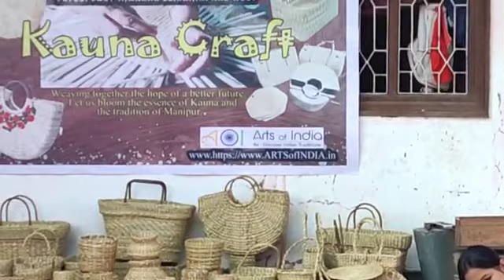Free Kauna Craft Workshop to Empower Rural Women of Manipur - by ARTSofINDIA.in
Kauna Craft Workshop Imphal - by ARTSofINDIA.in in association with Pramadaya India Foundation

We are conducting free Kauna Craft Workshop for rural and unemployed women in Imphal West District of Manipur to enable them with earning opportunity. This 30-days program will empower these women for a sustainable earning by making kauna products. ARTSofINDIA.in will also support them to market and get the orders for their products. We are also providing them with basic tools and stipend during and after the training.